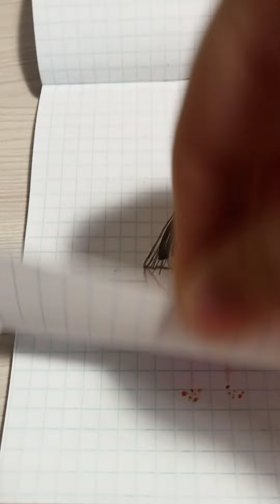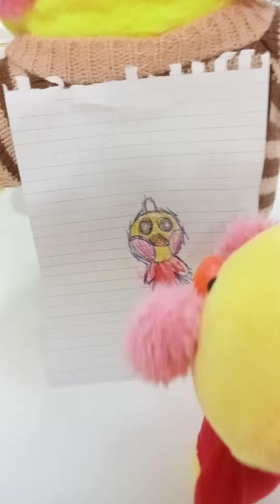простите 😌 я утя нарисовала утку а не мишку | влог с утяй